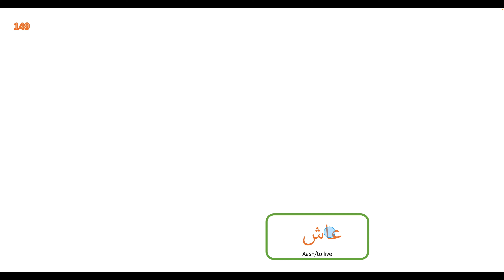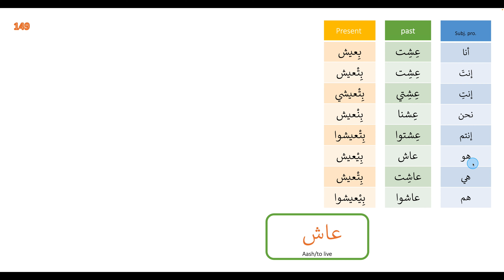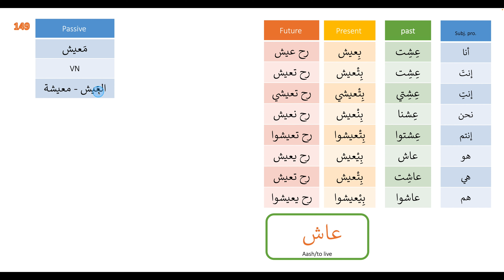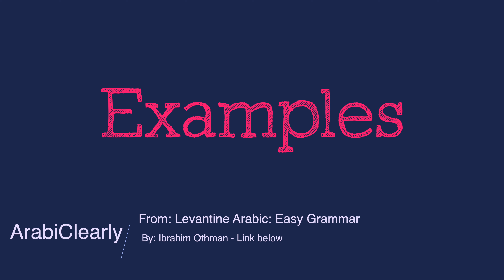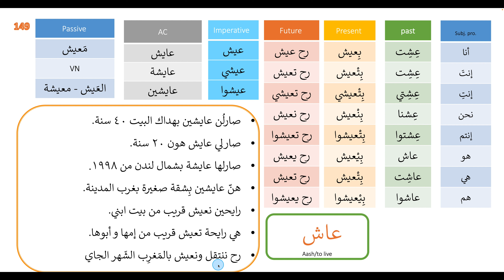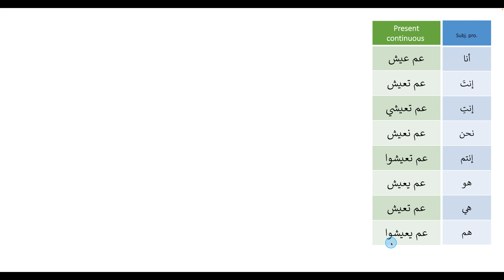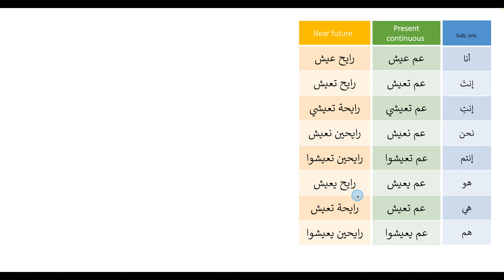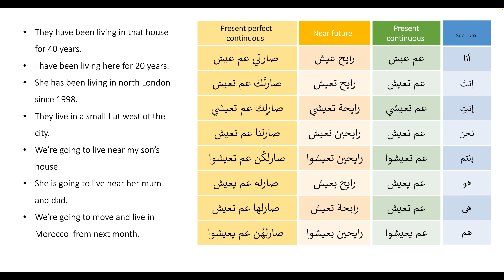Conjugating the verb to live on all tenses in Levantine Arabic No149 عاش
In this session will conjugate the verb to live عاش conjugated on all tenses in Levantine Arabic dialect, supported with lots of examples and tips.
We will be looking at the following in detail:
- The past tense in Levantine Arabic
- The present tense in Levantine Arabic
- The future tense in Levantine Arabic
- The imperative in Levantine Arabic
- The near future "Going to" in Levantine Arabic
- the present continuous in Levantine Arabic
- the present perfect continuous in Levantine Arabic
- The verbal nouns in Levantine Arabic
- The passive in Levantine Arabic
- The active participle in Levantine Arabic

In this session will conjugate the verb to be or become disturbed, annoyed, upset نزع conjugated on all tenses in Levantine Arabic dialect, supported with lots of examples and tips.